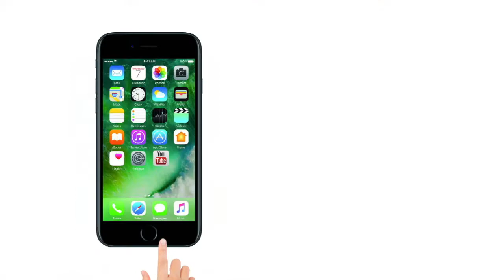दिल्ली सचिवालय में भारी बवाल, आप नेता इमरान हुसैन और आशीष खेतान को घेरा, की मारपीट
दिल्ली के मुख्य सचिव से हुई बदसलूकी का मामला अभी पूरी तरह से साफ भी नहीं हुआ था कि आम आदमी पार्टी के नेता आशीष खेतान ने आरोप लगा दिया है कि दिल्ली सचिवालय में कुछ कर्मचारियों ने उनके साथ मारपीट की।
आशीष खेतान का आरोप है कि उन्हें और मंत्री इमरान हुसैन को भीड़ ने घेर लिया। सचिवालय में लगातार 'मारो-मारो' के नारे लगाए जा रहे थे। इसके बाद आशीष खेतान ने पीसीआर को कॉल किया।